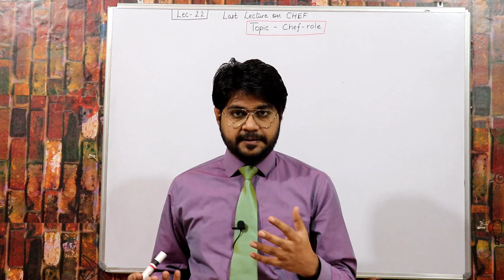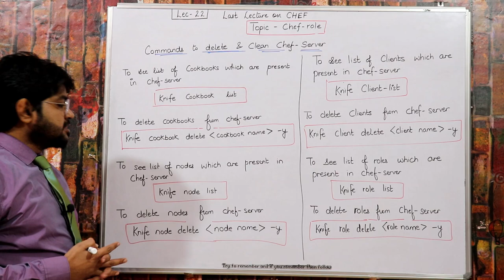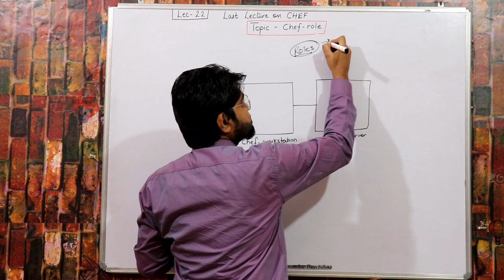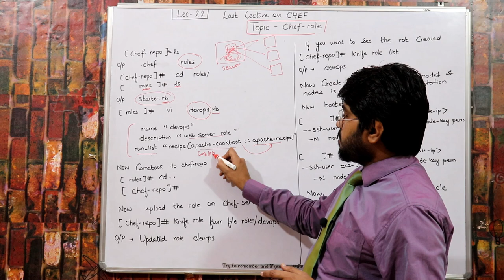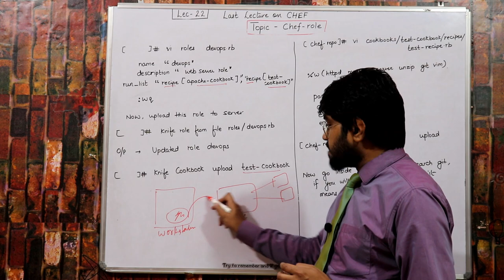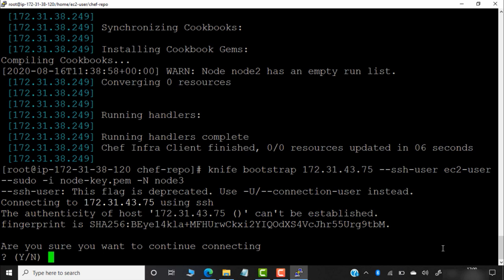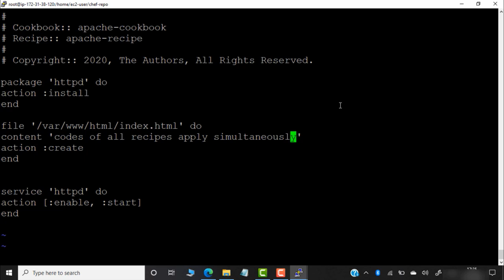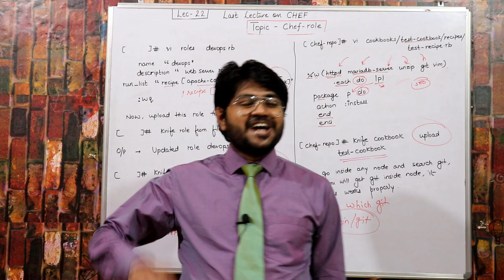How to Create Role in Chef-HIndi/Urdu | Installing Chef server,workstation and Node-upload Cookbook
Lec-22 This is last lecture on CHEF.In this lecture,i am explaining all the process of automation from beginning till end.i will show you,how to create role and attach to node for automation.how to create recipe and upload on chef server.